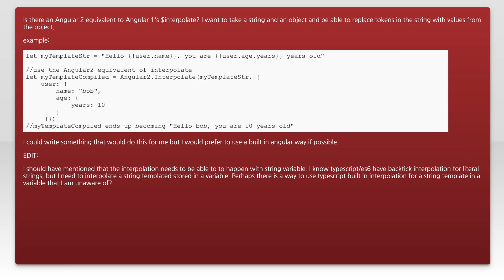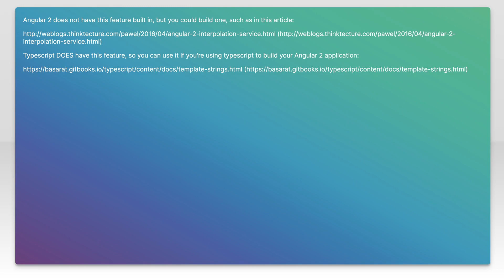Angular 2 equivalent to $interpolate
string: Angular 2 equivalent to $interpolate

Related to: string, angular